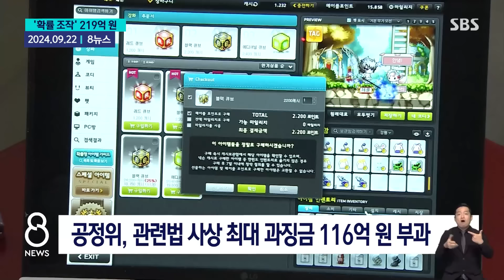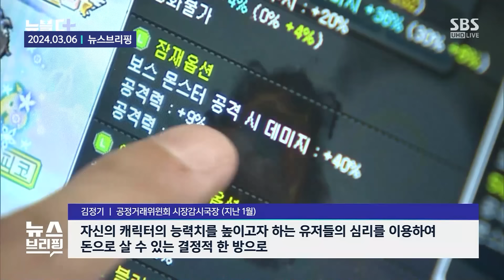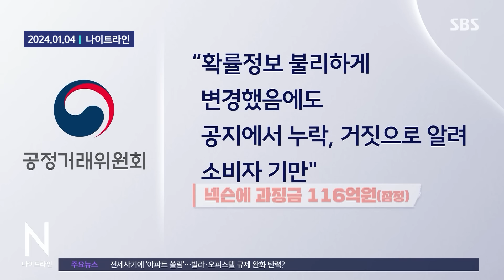"속았다" 메이플 하다 폭발하자 "80만 유저 보상"..크래프톤·웹젠 파장은? / SBS / 모아보는 뉴스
00:00 '확률 조작 피해' 80만 명에 219억…사상 최대 보상액
01:50 [뉴블더] "0?" 격분한 메이플 유저…이번엔 '5천 명' 모였다
03:35 "속였다" 드러난 '확률 조작'…넥슨에 116억 과징금